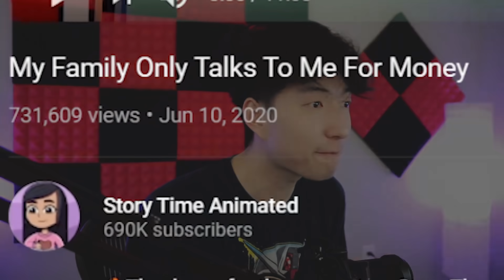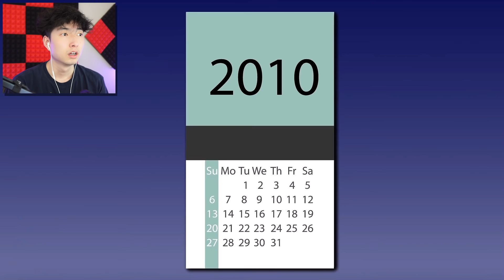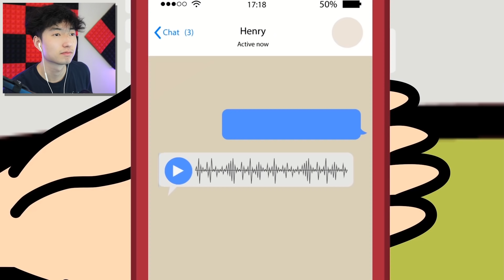His Family USES Him For MONEY..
TITLE: His Family USES Him For MONEY..